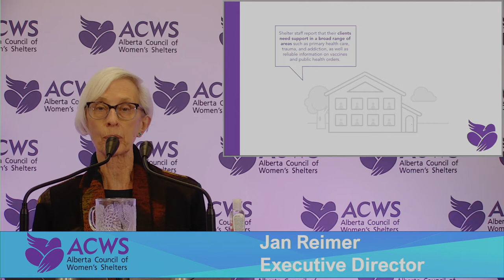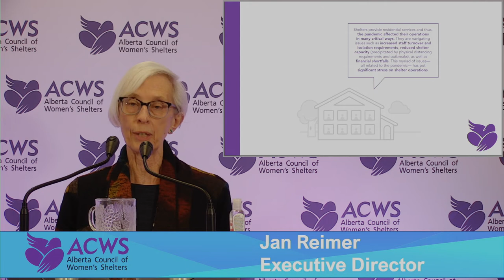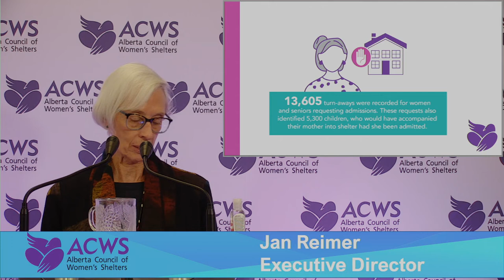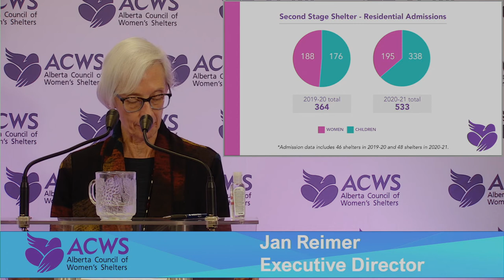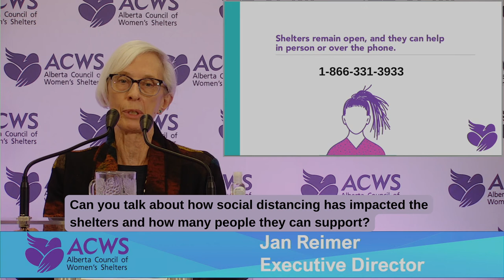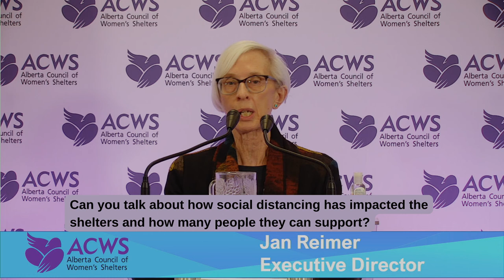ACWS Data Release 2021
ACWS Executive Director Jan Reimer presents the findings of the 2021 ACWS Data Release.

ACWS represents 40 sheltering organizations operating more than 50 emergency and second stage shelters for women, their children, and seniors fleeing violence and abuse, across the province. Since 1983, we have amplified the collective voice of domestic violence shelters in Alberta, and the Annual Alberta ACWS Shelter Data Release is our yearly update to the community. In this video, Jan Reimer discusses our most important learnings from the data we have collected this fiscal year, which covers the period of April 1, 2020 - March 31, 2021.

ACWS is grateful for the involvement of Kathy Collins, Executive Director of WINGS of Providence, and Natasha Carvalho, Executive Director of the Medicine Hat Women’s Shelter Society, for sharing the experiences and perspectives of shelters and those they serve.